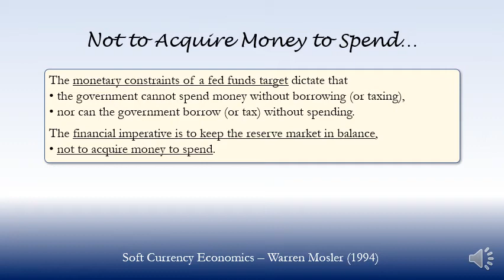Not to Acquire Money to Spend… (1994)